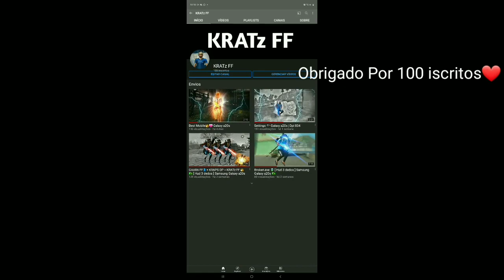My Style ⚡ Galaxy a20s | Dpi 866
📲 ~ Celular: Samsung Galaxy A20s

📲 ~ Editor: Kinemaster pro

📲 ~ Gravador: No Ads

🕑 TIMECODE 🕘
00:00 - Satisfactory 💖
01:55 - | Love you

Próximo